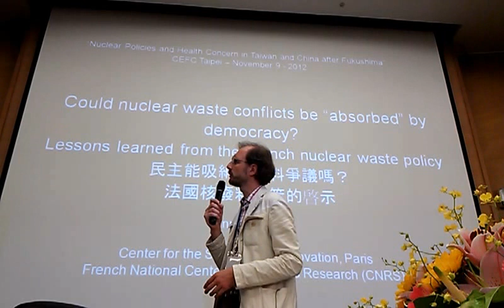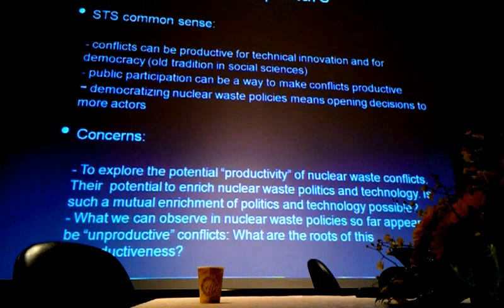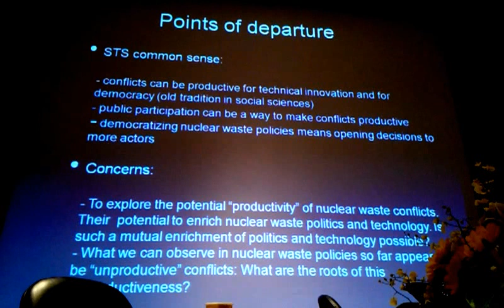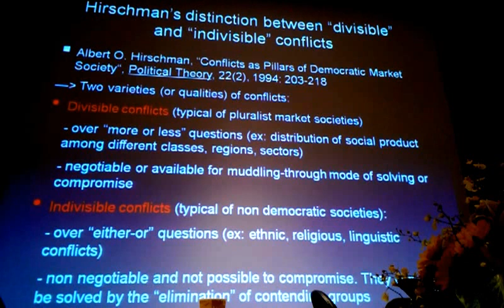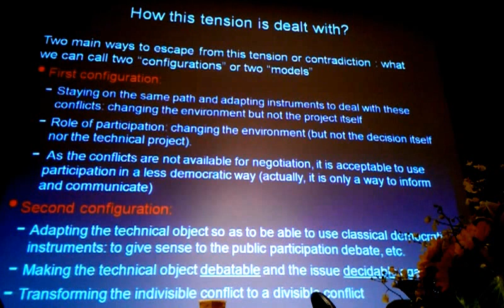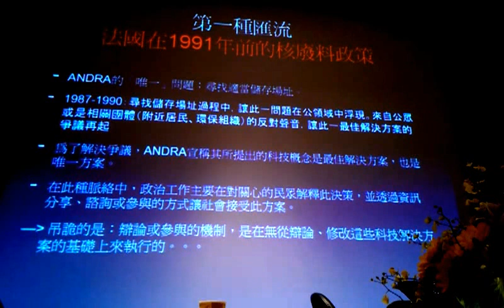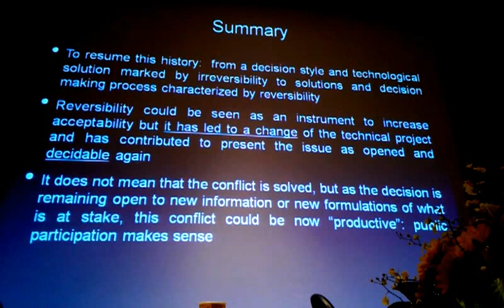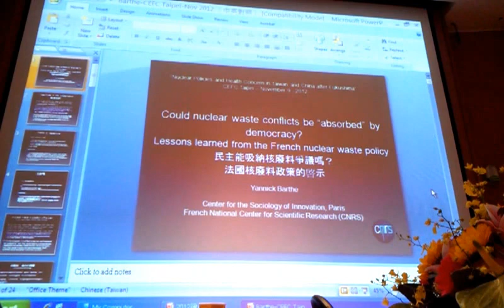民主能吸納核廢料爭議嗎？法國核廢料政策的啟示VIDEO0923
「後福島核電政策與健康風險」國際研討會